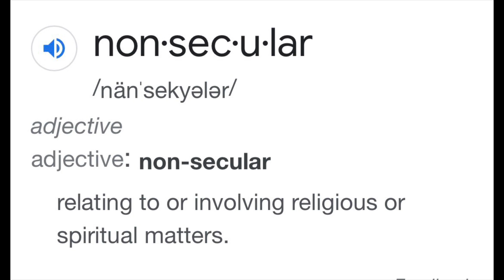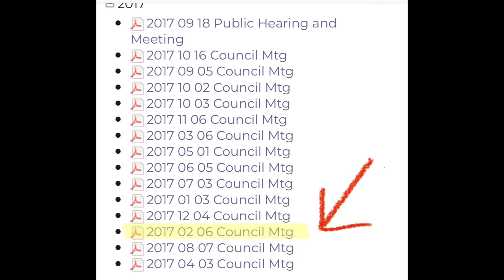Delphi Murders: Is Richard Allen the guy? Let’s Play Devil’s Advocate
The Delphi murders: this video is controversial, I know. I just want to make sure that we look into all avenues. If we cannot consider all sides of a story, then we can quickly time to around assumption which can lead to severe punishment for an individual who may not be guilty.

￼ Let me say from the beginning that I am not sure what is going on but in looking at other opinions, I quickly became uneasy that Richard Allen is the one we should be focusing on.

￼ The fact that law-enforcement is focusing on him, leads me to believe that he is involved. However, as they have stated, there are others that they are looking into.

Here are a few links to the videos that made me question a lot of things. I welcome your comments and would love to know your opinions on this.

Pattys Dont know the Allens?